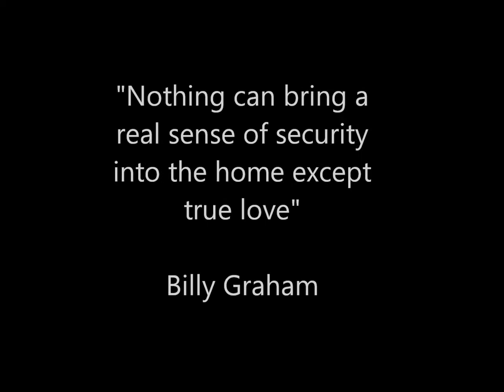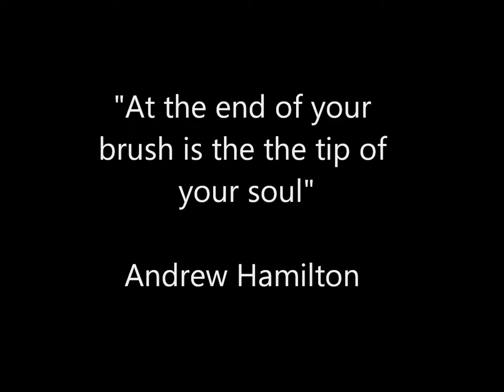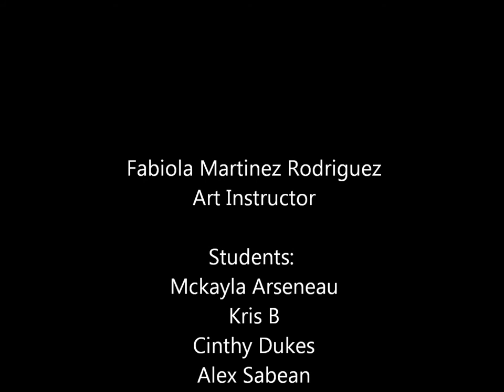What Home Means to Me...